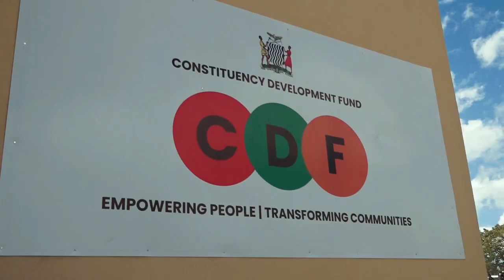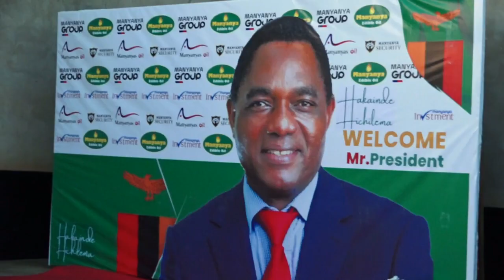May 5, 2024(2)